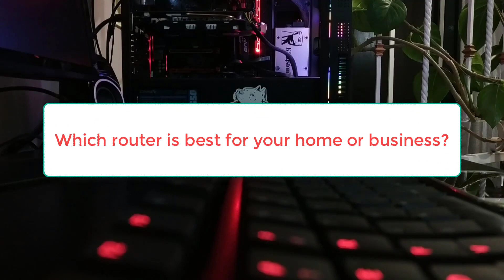Best WiFi Router I Which Router is Best I WiFi Solutions I Networking with Helal I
কোন রাউটার কিনবেন এবং কেন কিনবেন I Which Router is best || Top best 4 Router |
এই  ভিডিওতে কিছু রাউটার সাজেশন করা হয়েছে যাতে করে আপনার জন্য পার্ফেক্ট রাউটারটি খুঁজে পেতে তেমন কস্ট করতে না হয় |
রাউটার সম্পর্কে সকল ধারনা পেতে সাহায্য করবে, ভিডিওটি দেখে আপনি যদি উপকৃত হন লাইক দিন |

আমার একটি ফেসবুক পেজ আছে সেখানেও ভিডিও আপ করা হয় I আপনি চাইলে পেজ ফলো দিয়ে রাখতে পারেন: